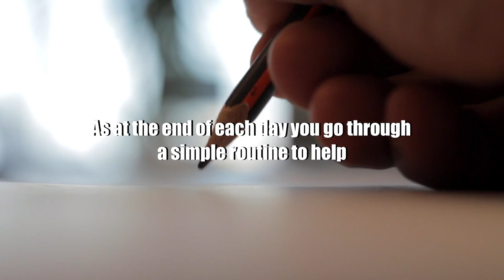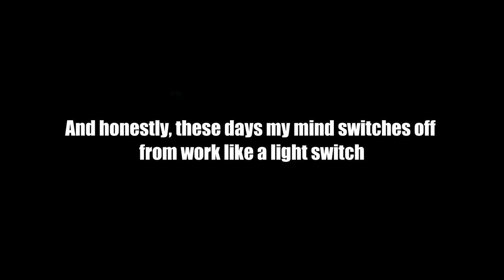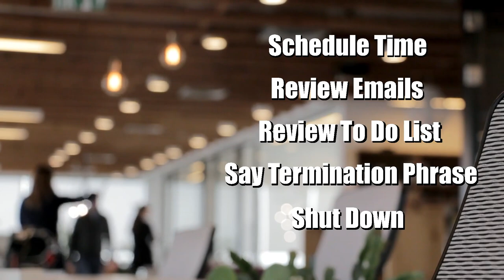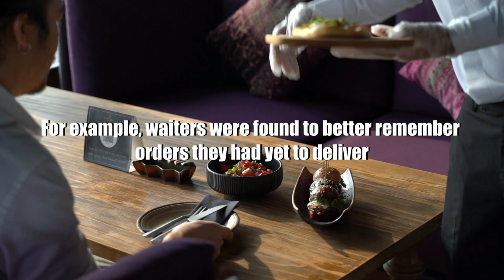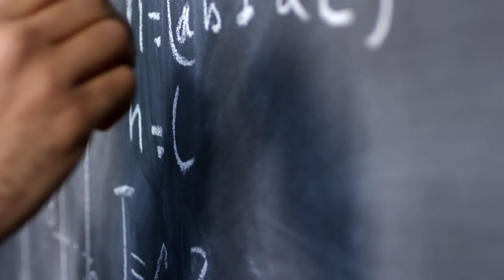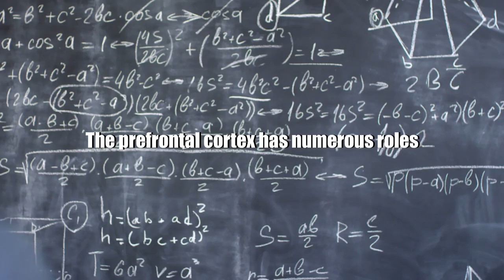Stop Overthinking and Boost Productivity and Creativity (Personal Growth)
Learn to stop overthinking and boost productivity, as we understand how to stop overthinking or specifically...how to stop thinking too much! Understanding how to not overthink can be hugely beneficial in your personal development and learning to be more productive in developing a success mindset!

So learn how to stop thinking so much with Practical Inspiration!